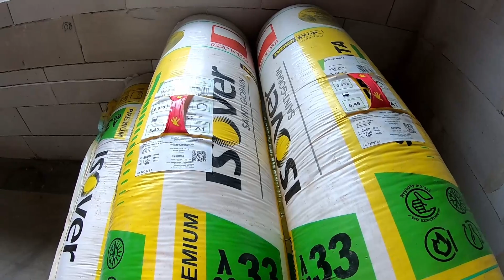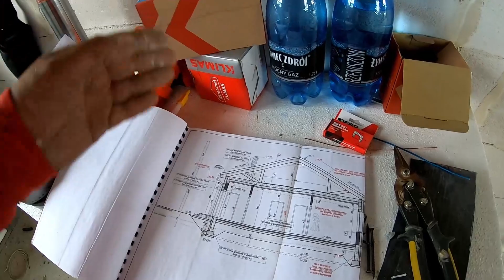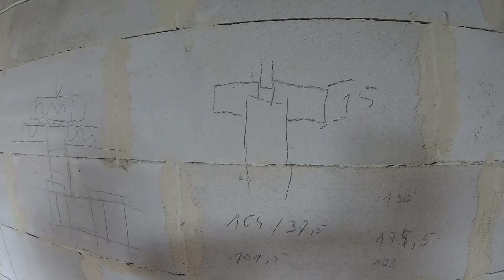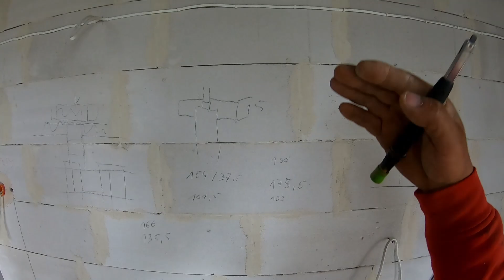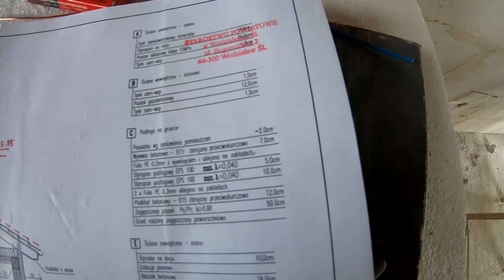Zaczynamy sufity podwieszane od a do z # 1